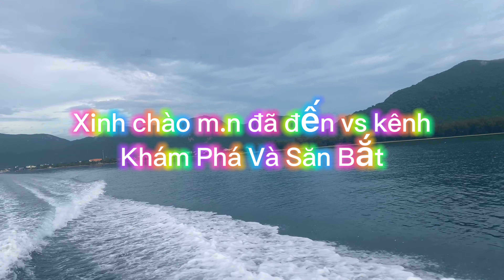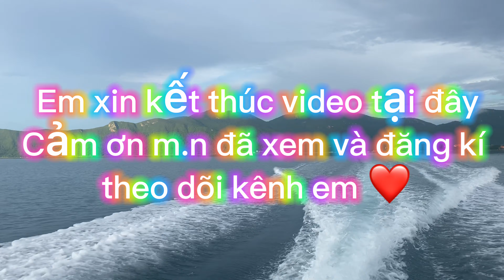Đi câu cá và bắt tôm tích tập 33